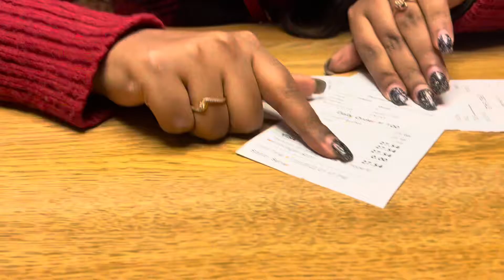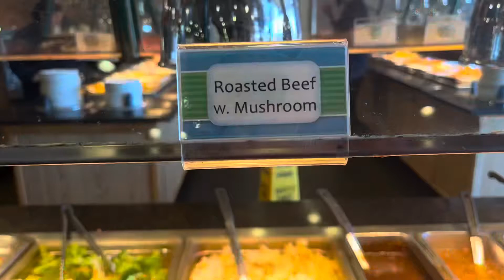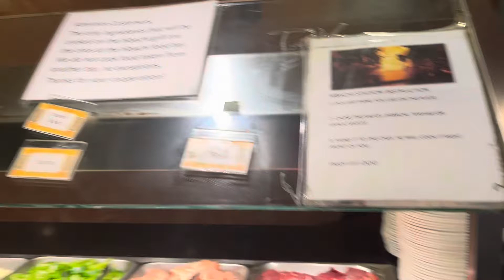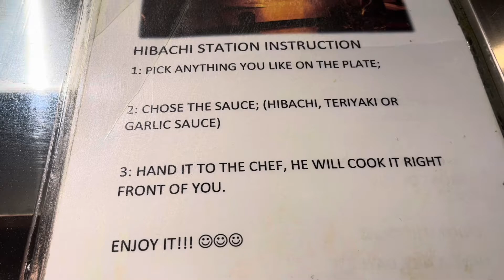Oru adipolii Chinese buffet |Full video|Malayalam vlog|American vlog#food